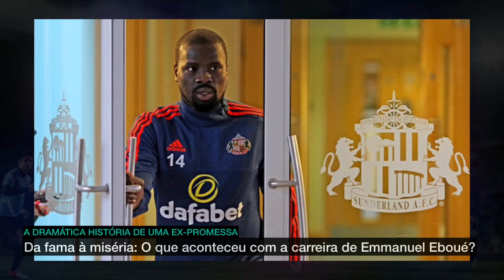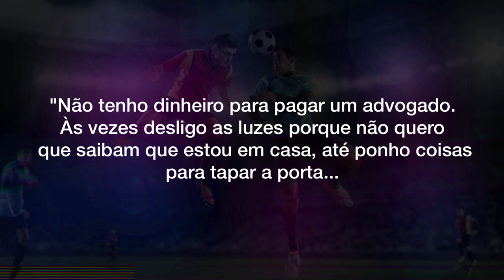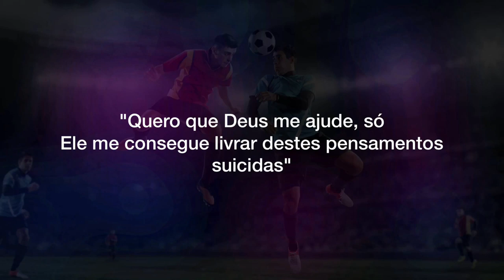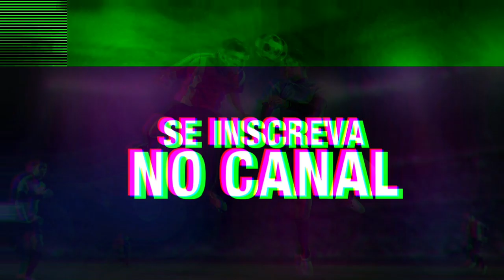Da Fama à miséria: Conheça o triste fim de carreira de Eboué | GOL DE CANELA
O lateral-direito marfinense Emmanuel Eboué nunca foi um craque, mas deve ter marcado a memoria de muitos fanáticos por futebol por ter sido no ínício dos anos 2000 um dos astros da seleção do seu pais e do Arsenal da Inglaterra.

Mas hoje, esse figura, também considerada uma das mais carismáticas que o futebol já viu, vive uma realidade totalmente diferente para quem um dia foi um dos jogadores mais valorizados em umas das maiores ligas do mundo.

Descubra o que aconteceu com esse atleta no vídeo de hoje aqui no Gol de Canela